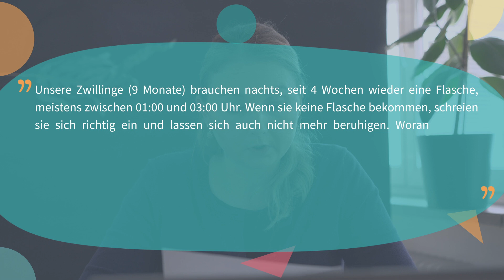Kind hat nachts wieder Hunger - Was kann ich tun?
Mein Kind braucht nachts wieder die Flasche oder will gestillt werden - Was kann ich tun? Eine Möglichkeit wäre, den Kindern ein Angebot gegen 22.30/23.00 Uhr zu machen, sodass zu späterer Stunde kein Bedarf mehr besteht. Sabine König, unsere Expertin zum Thema Babyschlaf, gibt euch hierzu einige Anregungen. 👶🏼💤

Sabine ist Diplom Sozialpädagogin und berät seit über 20 Jahren in ihrer Praxis für Säuglings- und Kleinkinderfragen, dazu ist Sie selbst Mutter von zwei Kindern.

00:00 – Frage: Mein Kind braucht nachts wieder die Flasche oder will gestillt werden - Was tun?
00:27 – Antwort von Sabine

Wollt ihr mehr zum Thema Babyschlaf erfahren? Dann schaut bei unserem Onlinekurs Babyschlaf vorbei: Babyschlaf

Wir liefern euch fundiertes Wissen für die ersten Lebensjahre mit Kind, damit ihr als Eltern bewusst entscheiden könnt. Ihr könnt zu jedem Thema jederzeit einsteigen. Unsere Onlinekurse richten sich nach dir und du bist an keine festen Termine gebunden. Starte, unterbreche und schaue alle Themen so oft du willst. Damit dein Kinderalltag entspannter wird.

Mehr Gelassenheit in deinem Familienleben durch fundiertes Wissen unserer Experten.